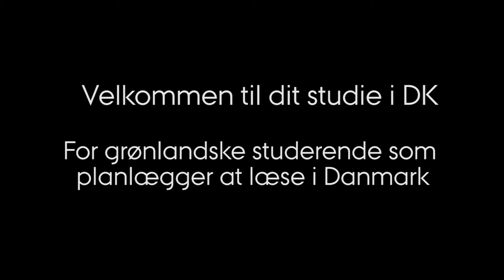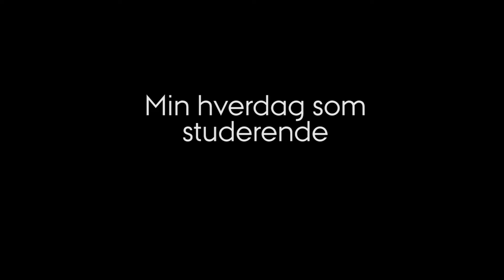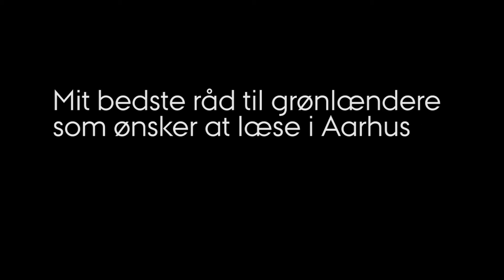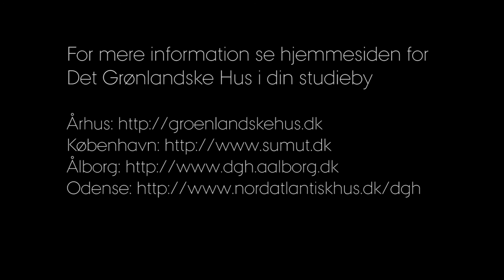Velkommen til dit studie i DK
For grønlandske studerende som planlægger at læse i Danmark